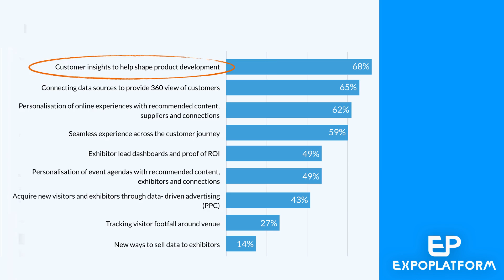The AI Blueprint: How data science will shape the future of events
The events industry has witnessed a digital revolution. There’s been an explosion in the amount of information available, with data science now set to reshape the future of our sector.

The AI Blueprint is ExpoPlatform’s practical guide on how an event organiser can use the wealth of data now being created in our industry to reshape their business.

Download the ebook for exclusive insights including:

- Opportunities for event data and analytics
- Role of AI in event personalisation and matchmaking
- How to keep control of your data
- Performance metrics event industry should focus on
- Expert insights on creating a data driven team and business